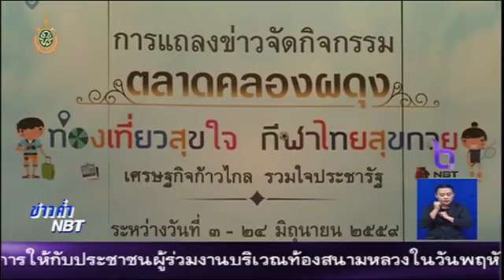เตรียมเปิดตลาดคลองผดุง ท่องเที่ยวสุขใจ กีฬาไทยสุขกาย มิ.ย.นี้